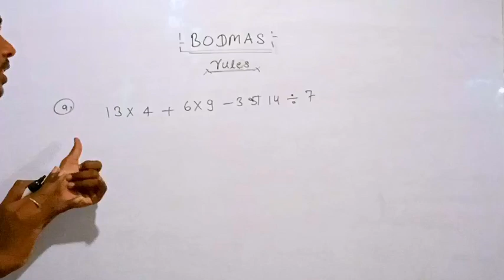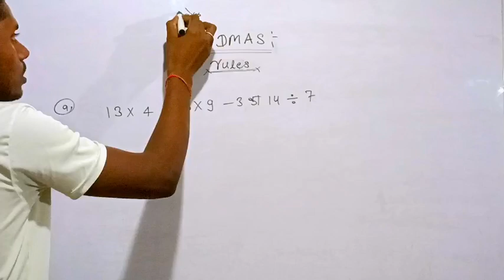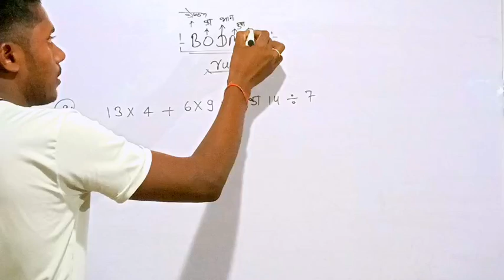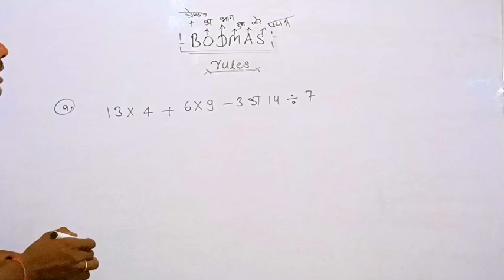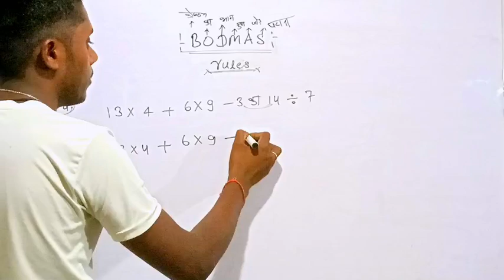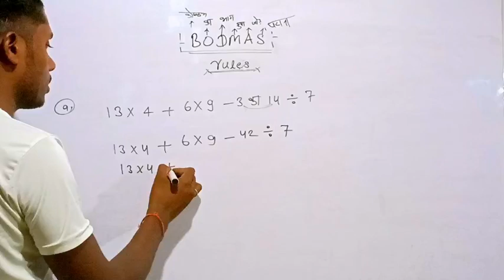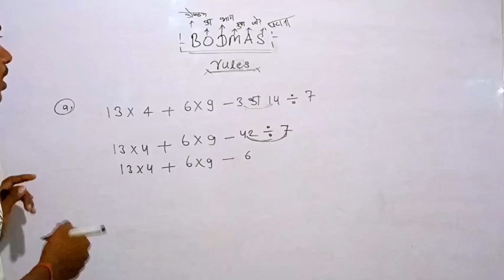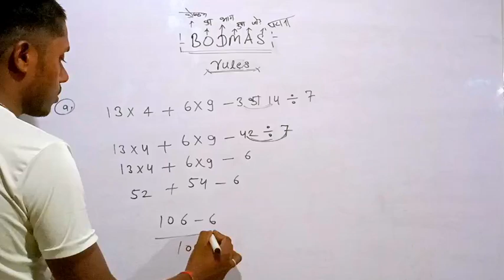BODMAS RULE का प्रयोग कैसे किया जाता है। सात जन्मों तक नहीं भूलेगा। ऐसा बताएंगे।dkmath